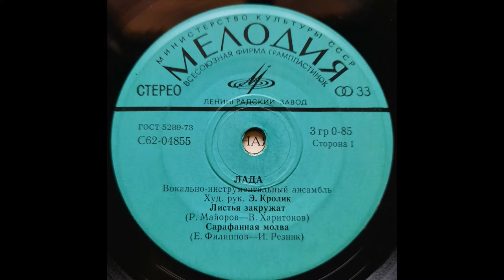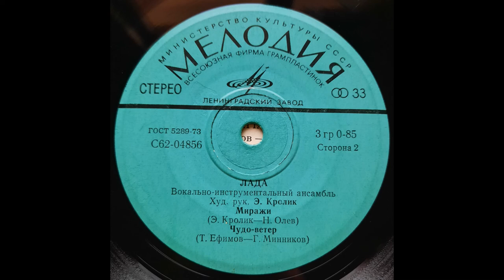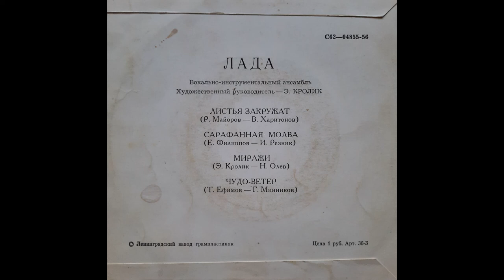ВИА ЛАДА виниловая пластинка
ВИНИЛОВАЯ ПЛАСТИНКА ИЗ ЛИЧНОЙ КОЛЛЕКЦИИ

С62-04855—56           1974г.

ВИА "ЛАДА", худ. рук. Э.Кролик

Сторона 1
Листья закружат (Р.Майоров - В.Харитонов)
Сарафанная молва (Е.Филиппов - И.Резник)

Сторона 2
Миражи (Э.Кролик - Н.Олев)
Чудо-ветер (Т.Ефимов - Г.Минников)

Звук без обработки, только конвертация по правилам ютуба.